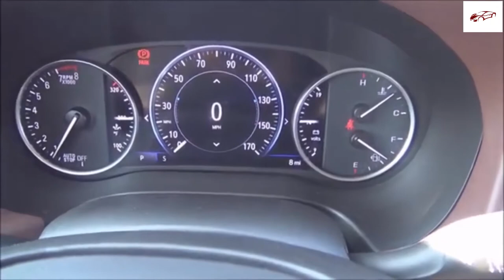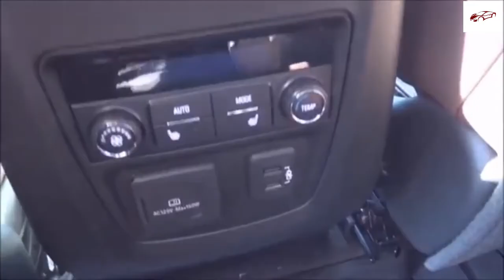Buick Enclave | $62,398 Flagship Seven-Passenger SUV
buick regal,
buick encore,
buick lacrosse,
buick lesabre,
buick regal gs,
buick riviera,
buick enclave,
buick regal tourx,
buick avenir,
buick apollo,
buick avista,
buick ad,
buick ad music,
buick app,
buick allure,
buick avenir 2020,
a buick rendezvous,
a buick encore,
a buick grand national,
a buick encore gx,
a buick lesabre,
a buick enclave,
a buick roadmaster,
a buick riviera,
buick burnout,
buick beating,
buick blackhawk,
buick build,
buick bug,
buick big block,
buick b3,
buick battery location,
buick grand national,
buick encore gx,
buick commercial,
buick century,
buick cascada,
buick car,
buick commercial song,
buick commercial 2020,
buick convertible,
buick centurion,
buick enclave a/c light flashes,
buick group c,
buick enclave a/c problems,
buick donk,
buick dynaflow,
buick doug demuro,
buick drag car,
buick deuce and a quarter,
buick dealership,
buick door lights,
buick diesel,
buick envision,
buick enclave 2020,
buick encore 2020,
buick electra,
buick envision 2020,
buick encore review,
buick velozes e furiosos 4,
buick flamingo,
buick firebird,
buick fireball v6,
buick for sale,
buick factory,
buick fest,
buick fast and furious,
buick flowmaster,
buick model f,
buick gnx,
buick grand national gnx,
buick gs,
buick gsx,
buick grand national 2020,
buick grand national burnout,
buick gl8,
buick regal g body,
g-body buick regal fest,
buick g body,
buick history,
buick horn,
buick hatchback,
buick headlight replacement,
buick hot rod,
buick hearse,
buick headrest removal,
buick hybrid,
buick invicta,
buick intellilink,
buick inline 8,
buick in china,
buick intellilink update,
buick international,
buick intellilink 2018,
buick iran,
buick jump,
buick jingle,
buick jay leno,
buick japan,
buick junkyard,
buick jetfire,
buick jeeps,
buick key fob,
buick key fob remote,
buick know how,
buick key stuck in ignition,
buick key,
buick kbb,
buick key programming,
buick key fob replacement,
buick lucerne,
buick lacrosse super,
buick lacrosse 2020,
buick lacrosse 2017,
buick lacrosse 2010,
buick lacrosse 2019,
buick mackane,
buick music,
buick minivan,
buick mccain,
buick muscle,
buick mkbhd,
buick motorweek,
buick mistaken identity,
buick nailhead,
buick nfs heat,
buick nailhead rebuild,
buick national,
buick nascar,
buick nailhead v8 dyno,
buick nailhead cam,
buick nailhead dyno,
buick mackane guns n roses,
buick riviera fast n loud,
buick opel gt,
buick on 24s,
buick on swangas,
buick on 26s,
buick on 30s,
buick opel,
buick on 22s,
buick on 32s,
buick shaquille o'neal,
buick park avenue slab,
buick park avenue horn,
buick park avenue review,
buick park avenue exhaust,
buick park avenue 2003,
buick park avenue supercharged,
buick questor,
buick quadrajet,
buick quiettuning,
buick gnx quarter mile,
buick roadmaster,
buick rendezvous,
buick reatta,
buick regal sportback,
buick skylark,
buick straight 8,
buick suv,
buick song,
buick skylark 1970,
buick skyhawk,
buick special,
buick station wagon,
s(you)v buick,
buick envision s,
buick tourx,
buick t type,
buick terraza,
buick turbo,
buick theme song,
buick truck,
buick tourx review,
buick turbo t,
turbo t buick,
buick mackane t rex,
buick regal t type,
t rex buick mackane live,
buick lesabre t type,
buick regal t,
buick t type turbo,
buick regal turbo t,
buick ultra,
buick usa,
buick unboxing,
buick ultra supercharged,
buick unknown driver message,
buick u0073-00,
buick ugly,
buick usb port not working,
buick verano,
buick verano 2013,
buick verano 2014,
buick verano 2012,
buick verano 2016,
buick v6,
buick verano battery replacement,
buick verano 2015,
gta v buick,
gta v buick regal,
buick nailhead v8,
buick wildcat,
buick wagon,
buick wildcat 1965,
buick wildcat 1968,
buick wont start,
buick wildcat convertible,
buick wildcat 1969,
buick wildcat exhaust,
buick xp-300,
buick x tour,
buick xp2000,
buick x tour review,
buick xnr,
buick xp-300 concept car 1951,
buick crosstour x,
buick grand national x,
buick regal x,
buick regal cross x,
buick y job,
buick yip,
buick y job headlights,
buick youtube,
buick y-job 1938,
buick y job replica,
buick y job for sale,
buick you can do that commercial,
buick rapido y furioso,
zebra corner buick,
buick regal zzp,
zzp buick regal gs,
zzp downpipe buick regal,
zoqqer buick,
buick 8 zylinder reihenmotor,
buick 0-60,
buick 0 100,
buick 08,
buick 07,
buick 0 for 84 months,
buick regal gs 0-60,
buick regal supercharged 0-60,
buick lacrosse super 0-60,
buick lacrosse 0-60,
buick encore 0-60,